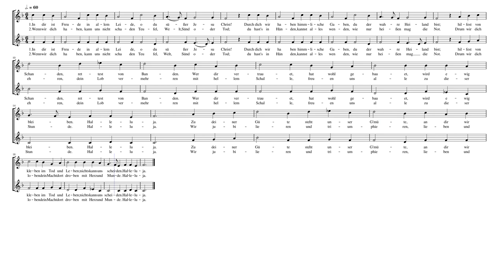In dir ist Freude – Cyriacus Schneegass zweistimmig